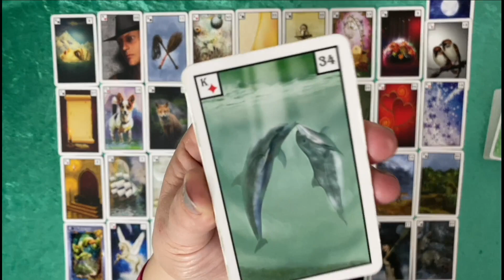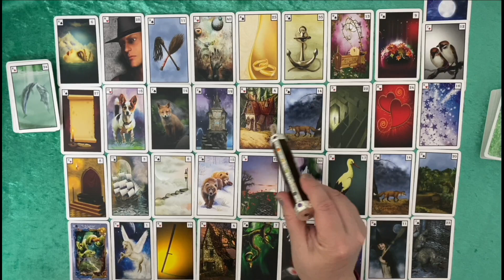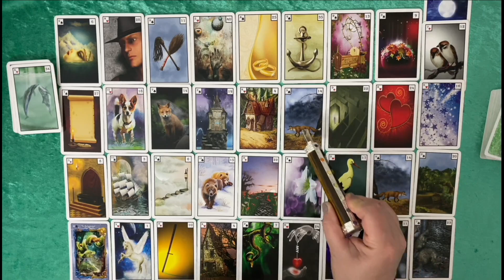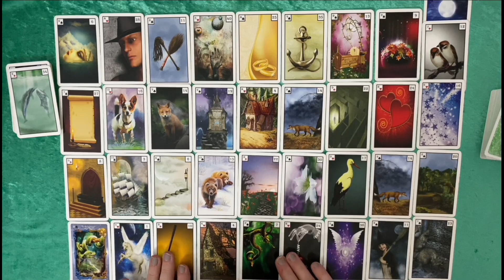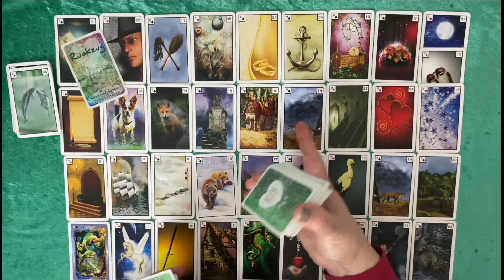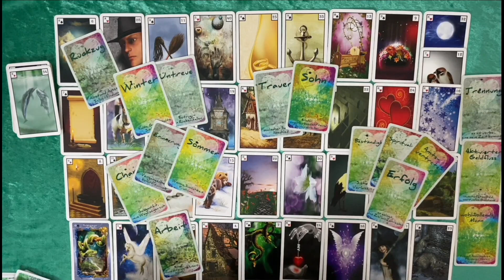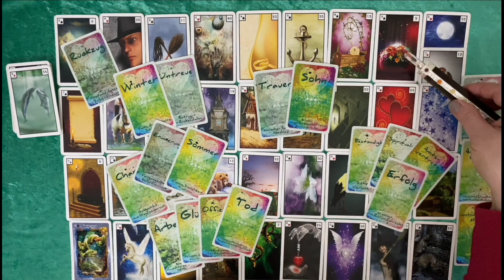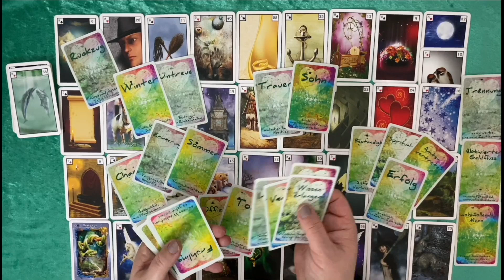Zwillinge ♊️ Juni 👉 Ein Wandel zum Positiven 🍀bei Partnerschaften / Beziehungen / Verträgen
Diese Video ist für dich, wenn du dieses Sternzeichen in der Sonne, im Mond in der Venus oder als Aszendenten  hast. Bitte spüre immer selbst, ob diese Lesung mit dir in Resonanz geht.
Bitte denke auch daran das Zeit fließend  ist, das bedeutet, für die einen von euch kann es früher für andere später eintreffen.
Bitte bedenke, das meine Aussagen mit entweder / oder / und verschiedene Situationen darstellen sollen, wo nur eines, aber bei manchen durchaus auch mehrere Situationen zutreffen könnten.
Wichtig: Macht es nicht passend!
Wenn hier nichts dabei ist für Dich, dann  ist es nicht deine Legung.

Mit dem Button Freunde / Familie und als Vermerk - Zuwendung
Oder gerne auch per Überweisung:
NTSBDEB1XXX

*Mystische Lenormandkarten von Angelina Schulze - Angelina Schulze Verlag
*Seelenblickkarten von Doreen Stahl

Danke fürs Schauen, Liken, Teilen, Abonieren❤️
Alles Liebe
Franziska

Achtung👆 sehr wichtig:👆
Da es meine Überzeugung ist das es keine Zufälle im Leben gibt handelt es sich immer um Situationen die so sein sollen. Du kannst es Schicksal nennen oder göttliche Führung oder ähnliches. Ebenso bin ich davon überzeugt, dass WIR uns schon bewegen müssen um Veränderung zu bewirken, deswegen gebe ich keinerlei Zukunftsprognosen, da die Zukunft immer von deinen Entscheidungen im Hier und Jetzt abhängt. Änderst du deine Meinung ändert sich das Kartenbild! Genau richtig bist du bei mir, wenn du deine behindernden Glaubenssätze und deinem inneren Saboteur auf die Schliche kommen willst. Oder deine Aktuelle Situation aus der Sicht deines Selbst betrachten magst.